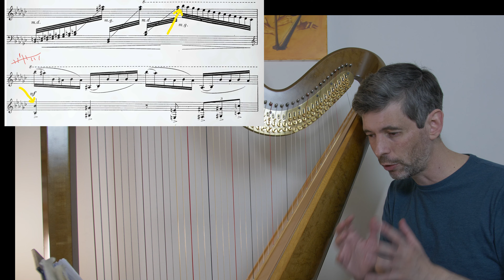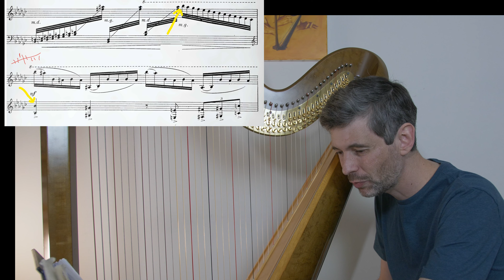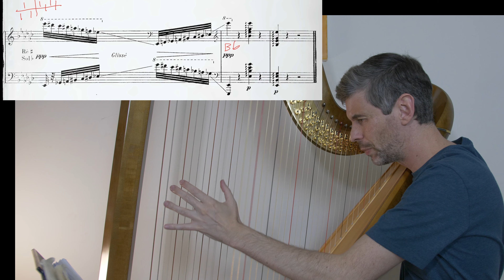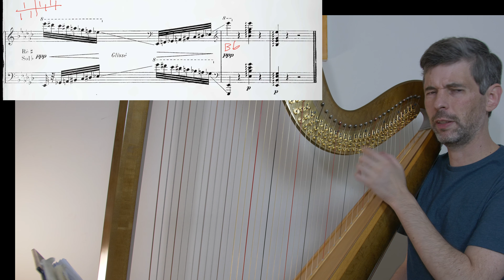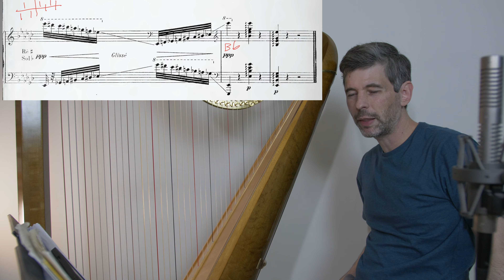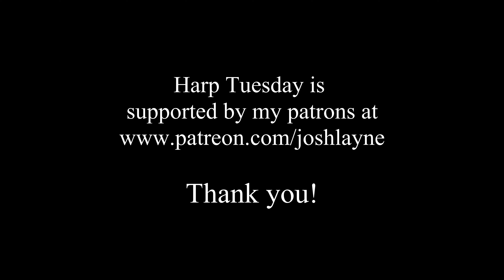Deliberate practice! Featuring "Le Jardin Mouillé". Harp Tuesday ep. 217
The idea of "deliberate practice" can be a very useful concept and tool. In this episode I share a few thoughts about it and then try to demonstrate deliberate practice in action as I tackle two sections from Jacques de la Presle's beautiful "Le Jardin Mouillé".

I did an earlier episode about practicing Le Jardin Mouillé

Stay up-to-date on my activities by signing up to my email newsletter

Cheers,
Josh Layne

0:00 Introduction and musings on the idea of "deliberate practice"
5:08 Deliberate practice in action - working on a section from Le Jardin Mouillé
12:00 Deliberate practice in action part 2 - practicing the ending of Le Jardin Mouillé